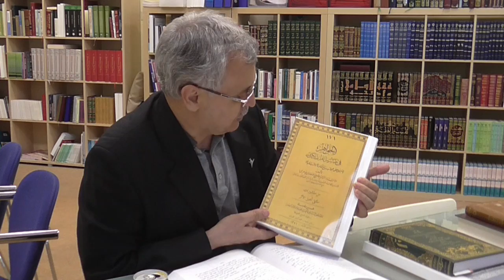Prof. Dr. Ahmet Akgündüz - Arapça Tefsir Usulü 101. Ders